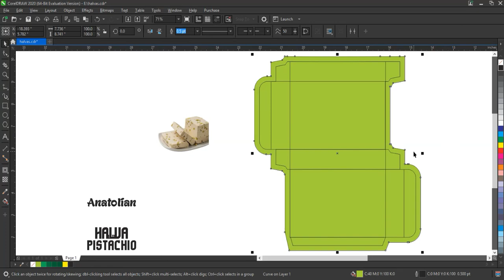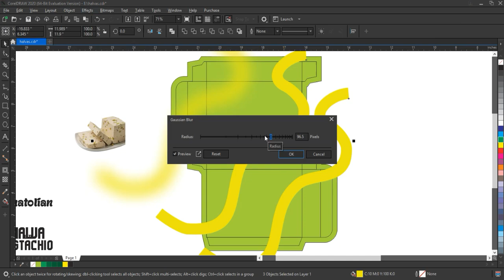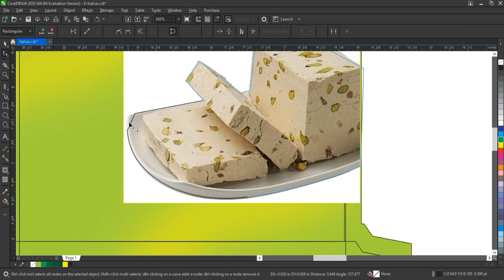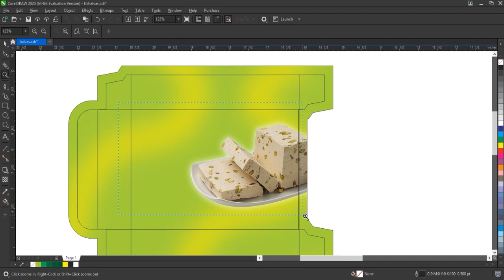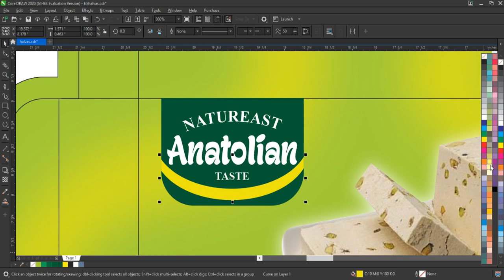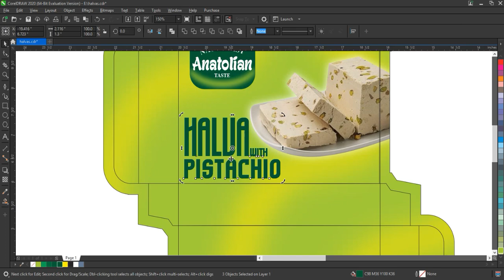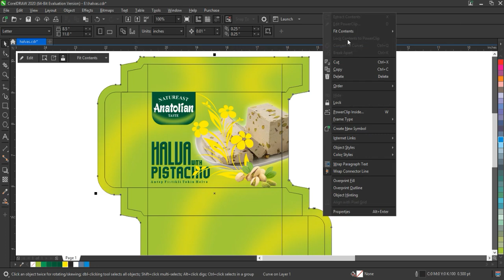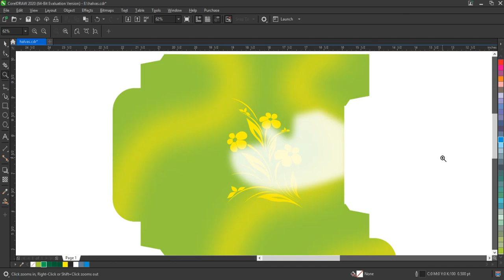Mastering Food Packaging Design: A Beginner's Guide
How To Create Beauty Soap Packaging Design - Tips & Tricks for Beginners & Experts - Ahsan Sabri